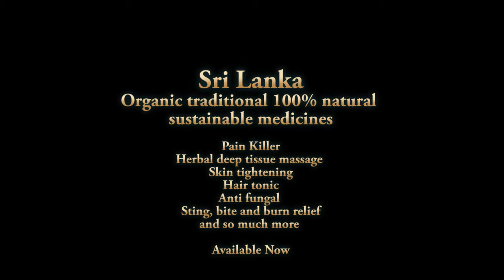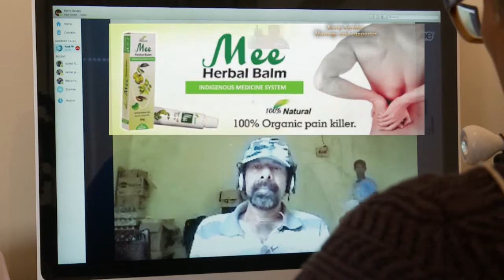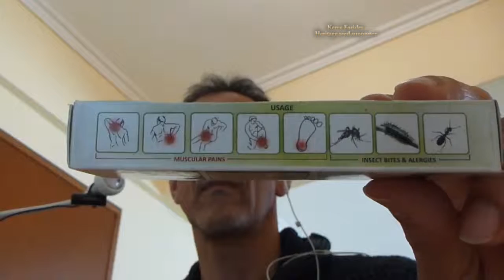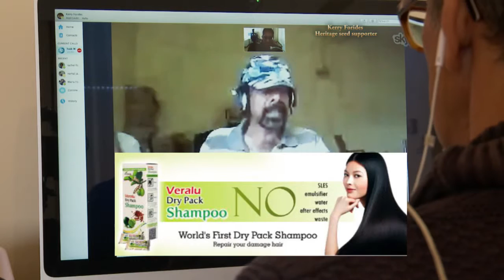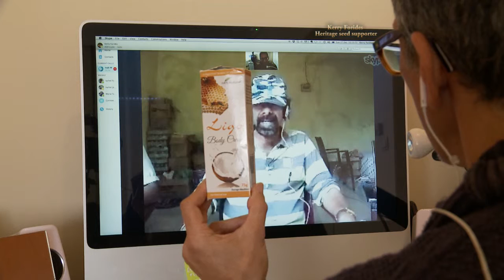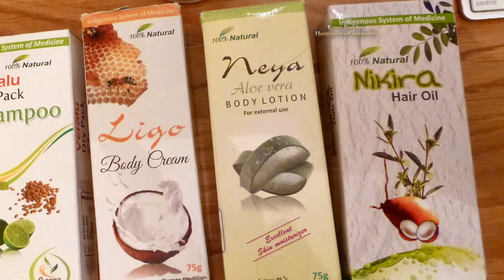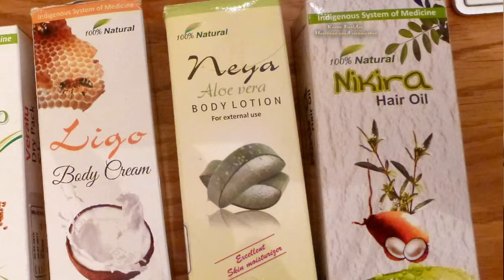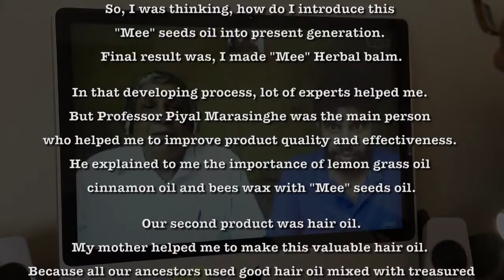Sepra in Sri Lanka is producing traditional medicine and body lotions with environmental care.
They are doing it right.